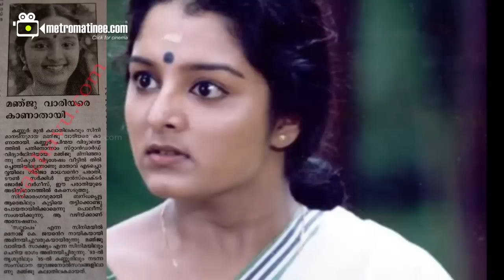16 Eloped Actresses - ഒളിച്ചോടിയ മലയാള നടിമാർ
16 Eloped Actresses  - ഒളിച്ചോടിയ മലയാള  നടിമാർ
List of 16 Eloped Actresses in Malayalam and its Details .
Malayalam Actress Eloped